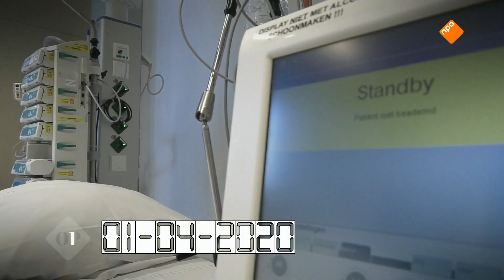IC-arts Diederik Gommers en medisch-ethicus Martine de Vries over protocol voor 'code zwart'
Wat moet er gebeuren als de ic’s het aantal patiënten niet meer aan kan bij een nieuwe coronagolf? Wat behelst de code zwart precies die dan in werking treedt? Diederik Gommers, voorzitter van de landelijke vereniging voor IC-artsen en Martine de Vries, medisch ethicus, lichten het nieuwe fase 3-draaiboek toe: wie krijgt er wanneer voorrang en waarom.